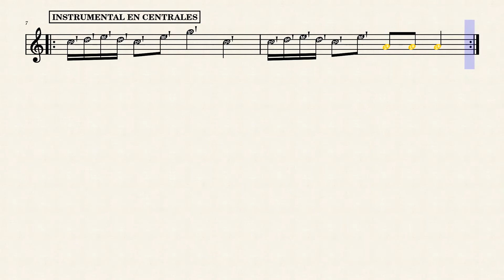Canción de la fiesta de la unsha by Compositor: José Beraún